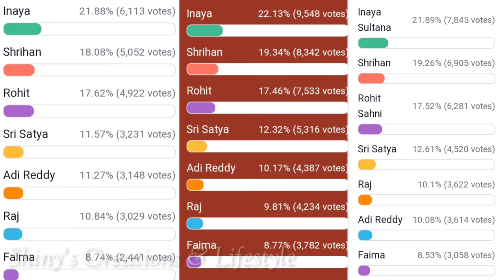షాకింగ్ ఎలిమినేషన్ లో ట్విస్ట్